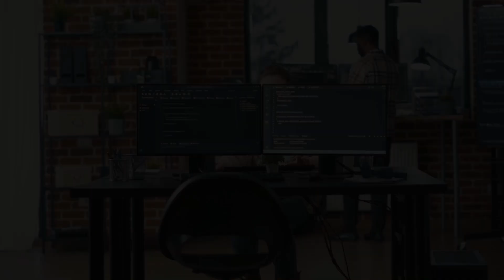Superhuman AI Powered by Nuclear Fusion: The Shocking Truth!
Uncover the mind-blowing revelations behind the ultimate superhuman AI powered by nuclear fusion in this shocking video. Get ready to delve into the future of AI technology and witness the incredible possibilities that lie ahead in 2024. Prepare to be amazed by the fusion of cutting-edge AI capabilities and nuclear power, creating a new era of innovation and intelligence.